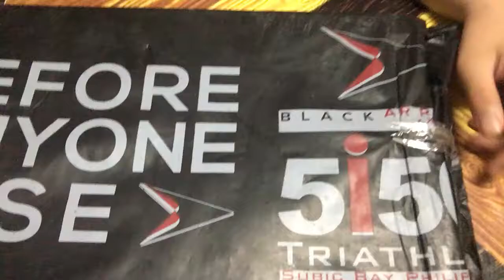ROBLOX LEGEND #2 Edition 9 characters unboxing -september 13, 2018 -1